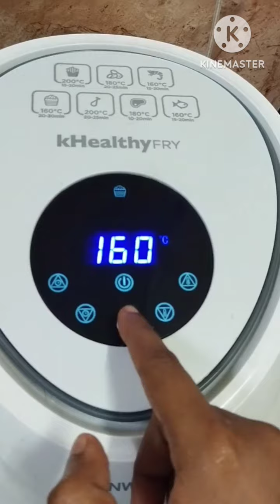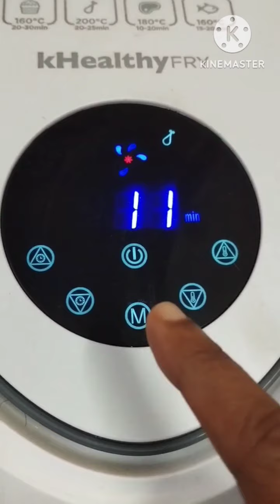Airfrier il chicken ഇങ്ങനെ ചെയ്തുനോക്കൂ രുചികരമാണ് |whole chicken in airfrier